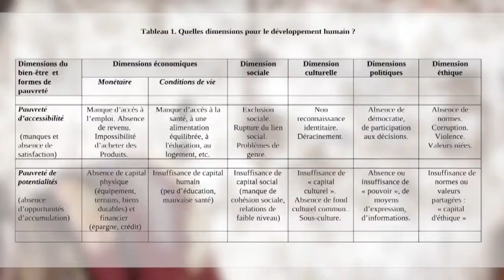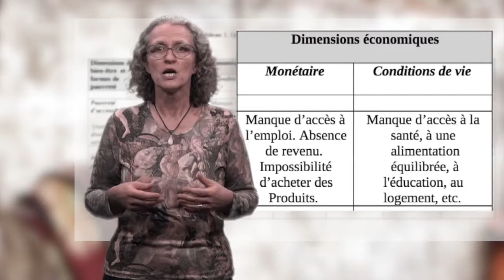Genre et approche par les capabilités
Economiste du développement, Elisabeth Hofmann a fait une longue carrière en tant que consultante-évaluatrice de projet et de coordinatrice d'un réseau francophone international Genre en action avant de devenir Maître des conférences et chercheuse au laboratoire Les Afriques dans le Monde (LAM) à Sciences Po Bordeaux. Elle fait partie des fondatrices de la Chaire UNESCO sur la formation de professionnels du développement. Ses recherches portent sur le genre et le développement, l’intégration de l’approche genre dans les projets, les approches participatives et la professionnalisation des métiers du développement.